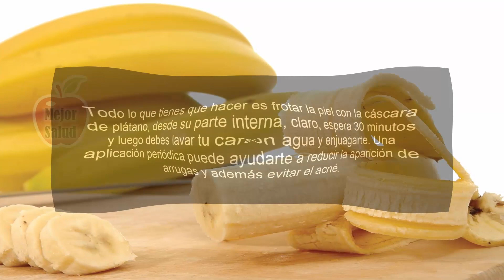Mira Lo Que Pasa Si Frotas Cascara De Platano En Tu Cara Por 1 Semana !SORPRENDENTE¡ | Mejor Salud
La cáscara de plátano tiene muchas propiedades para ayudarte a tratar problemas de la piel y un gran número de complicaciones de salud que puedes resolver de una manera fácil y natural gracias a los beneficios de este fruto que no deja de sorprender.

Recientemente se han realizado muchos estudios y llegaron a la conclusión de que los plátanos tienen muchos beneficios para la salud de la piel también, aparte de que pueden ser utilizados para diversos fines.

 Cascara De Plátano Para eliminar las arrugas y el acné

Este truco es muy efectivo y te llevará sólo unos minutos. Todo lo que tienes que hacer es frotar la piel con la cáscara de plátano, desde su parte interna, claro, espera 30 minutos y luego debes lavar tu cara con agua y enjuagarte. Una aplicación periódica puede ayudarte a reducir la aparición de arrugas y además evitar el acné.

Tratar la irritación de la piel
Si tienes irritación de la piel es aconsejable frotar la zona con cáscara de plátano, espera de 10 a 15 minutos y los síntomas desaparecerán